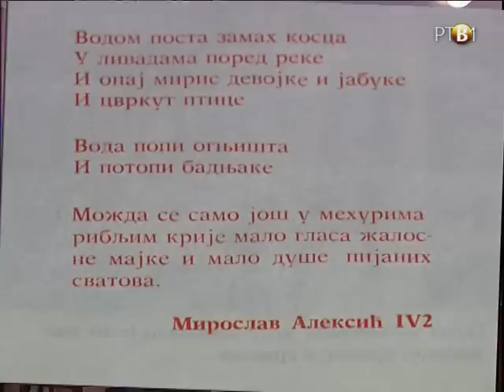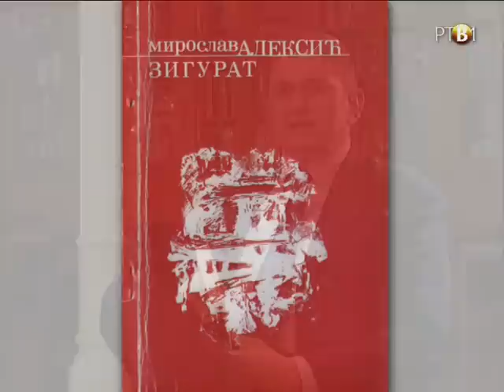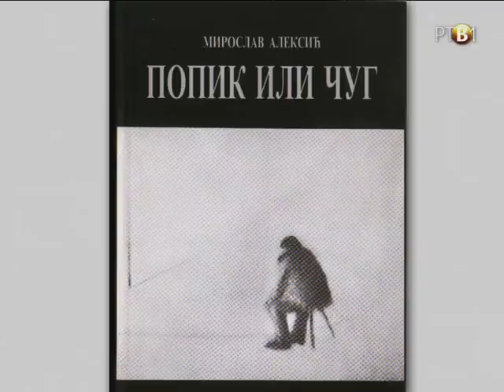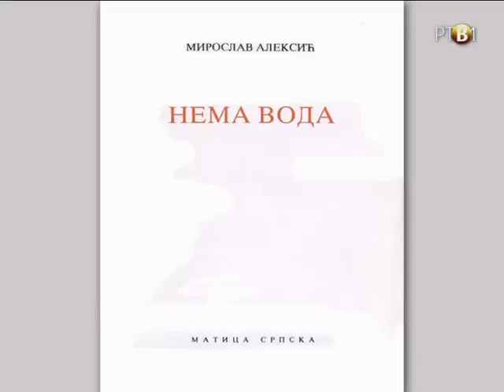Miroslav Aleksić: Tako piše